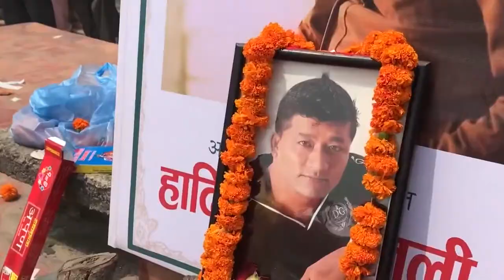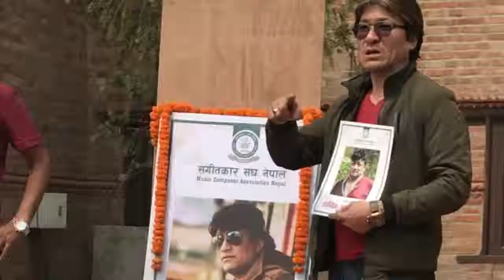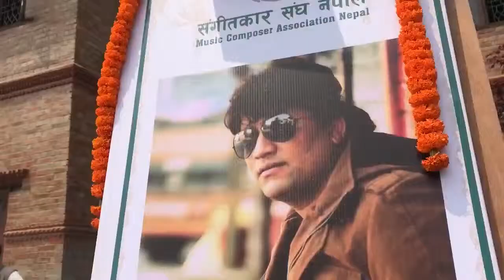बिजु बज्रलाई संगीतकर्मीहरुले यसरी दिए श्रद्धाञ्जली || BIJU BAJRA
Video Sourse : Jems Pradhan's Facebook
संगीत क्षेत्रमा सक्रिय रहँदै आएका संगीतकार बिजु बज्रको गत बैशाख १५ गते आईतबार निधन भएको हो । ब्रजको हृदयघातका कारण ४८ वर्षकै अल्पायुमा निधन भएको हो । हृदयघात भएपछि उनलाई उपचारका लागि राजधानीको नयाँ बानेश्वरस्थित सिभिल अस्पताल पुर्याइएको थियो । उपचारकै क्रममा उनको निधन भयो । मुटुरोगबाट पीडित बज्रलाई यसअघि पनि दुईपटक हृदयघात भएको थियो ।
उनको निधनसंगै संगीतकर्मी एवं शुभचिन्तकहरुले सामाजिक सञ्जाल मार्फत् श्रद्धाञ्जली व्यक्त गरेका थिए भने उनको अन्तिम बिदाईमा संगीतकर्मीहरुले एकैसाथ उनकै संगीत सिर्जना रहेको गीत बिस्तारै छायो गाएर श्रद्धाञ्जली व्यक्त गरेका थिए ।
१५ सयभन्दा बढी गीतमा संगीत दिएका बज्रका ‘बिस्तारै छायो आँखामा अँध्यारो’, ‘झरी परिरह्यो मनमा थामिदैन आँसु’, ‘तिमी मभन्दा कोसौँ टाढा छौ’, ‘मै ठूली भैैछुरे’, कुन रंगको कमी थियो र’ लगायतका थुप्रै गीतहरु चर्चित् छन् ।
२०४९ सालमा रेडियो नेपालमा स्वर परीक्षा पश्चात औपचारिक रुपमा यो क्षत्रमा लागेका उनी ६० को दशकमा निकै चर्चामा आएका थिए । स्वर्गीय बज्रका श्रीमती, २ छोरा र १ छोरी छिन् ।
स्वर्गीय बिजु बज्रको पार्थिव शरिर हामी माझ नरहेपनि उनका सिर्जनाहरुका कारण हामीमाझ सदा अमर रहनेछन् ।

The purpose of uploading this video is to archive this moment. Its not for the monetizing.